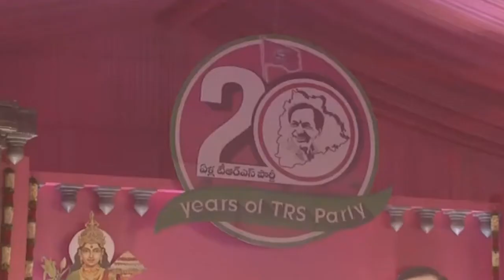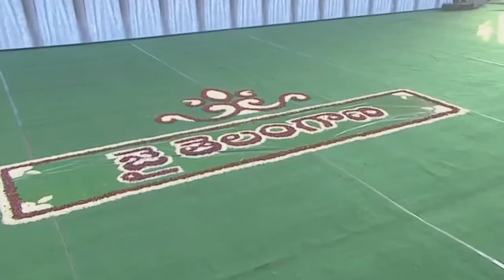Minister KTR Excellent Speech at TRS Party Plenary Meet